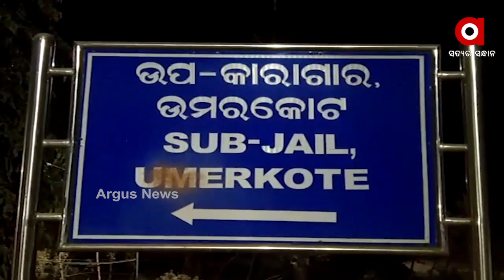ବନ୍ଧା ହେଲେ କୃଷକ ସଙ୍ଘ ସଭାପତି ଓ ସମ୍ପାଦକ ....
ଭାରତମାଳା ରାଜପଥକୁ ବିରୋଧ କରୁଥିବାରୁ ବନ୍ଧା ହେଲେ କୃଷକ ସଙ୍ଘ ସଭାପତି ଓ ସମ୍ପାଦକ । କୃଷକ ସଙ୍ଘ ସଭାପତି ସନରାଜ ଗଣ୍ଡ ଏବଂ ସମ୍ପାଦକ ମୁନ୍ନା ରୂପଚାନ୍ଦକୁ ଗିରଫ କରିଛି ରାଇଘର ପୋଲିସ । ବେଲ ନାମଞ୍ଜୁର ହେବାପରେ ଉଭୟଙ୍କୁ ଉମରକୋଟ ସ୍ଥିତ ଦରଗାଗୁଡା ଜେଲକୁ ପଠାଯାଇଛି .